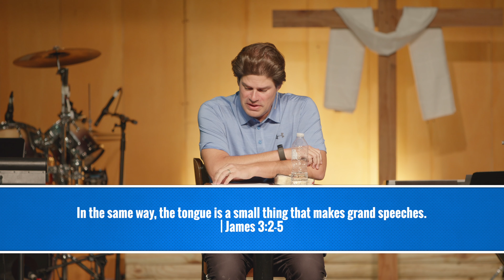Get Control Of Your Communication I September 28, 2020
A hard-working woman had problems with how she communicated with her new staff at the office. Within a month, her administrative assistant quit, and three employees went too Human Resources and asked to be relocated within the company. Hearing about troubles, the lady's business mentor reached out and said, either you learn to control your communication or your going to lose that position and friendships fast.

Scripture makes clear that controlling the tongue is no easy task. James 3.2-5 says;

"Indeed, we all make many mistakes. For if we could control our tongues, we would be perfect and could also control ourselves in every other way.” 3  We can make a large horse go wherever we want by means of a small bit in its mouth. 4 And a small rudder makes a huge ship turn wherever the pilot chooses to go, even though the winds are strong. 5 In the same way, the tongue is a small thing that makes grand speeches."

Notice that James uses two illustrations that convey the sobering message that our communication directs where we are going. Think about the fact that a  95-pound jockey can control a 2,000-pound stallion. Or a large shipping vessel is controlled by a small rudder. If you want to know where you are headed, stop, and listen to how you speak.

Find Out More & Get My Daily Inspiration Emailed To You Each Day

0:00 Start
0:10 Get Control Of Your Communication
2:27 James 3.2-5